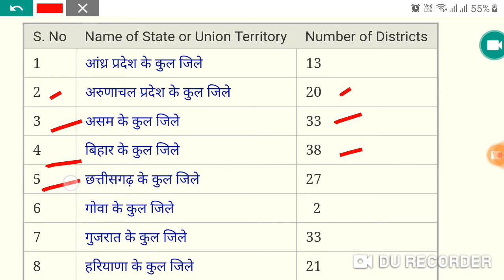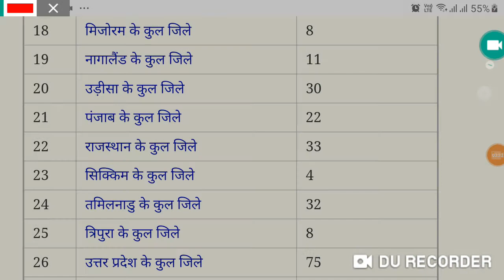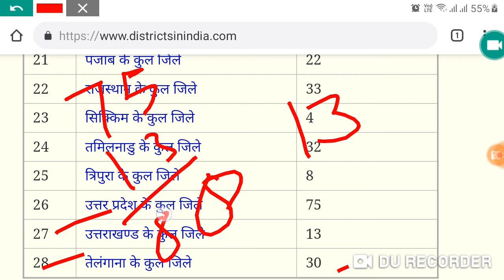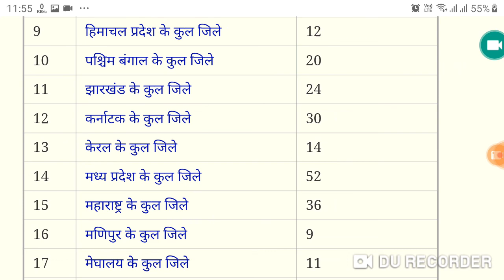मात्र 2 जिलों के साथ गोवा भारत का सबसे छोटा राज्य एवं सर्वाधिक 75 जिलों के साथ UP सबसे बड़ा राज्य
मित्रों जम्मू कश्मीर एवं लद्दाख के केंद्र शासित प्रदेश बनने के बाद भारत में कुल राज्यों की संख्या 29 से घटकर 28 हो चुकी है
 जबकि केंद्र शासित प्रदेशों की संख्या 7 से बढ़कर 9 हो चुकी है
 इस वीडियो में आप देखेंगे भारत के किस राज्य में कुल कितने जिले हैं
और अगर आप जानना चाहते हैं कि
 किसी विशेष राज्य में कौन-कौन से जिले हैं उनका नाम
तो वीडियो को लाइक करके कमेंट करें हम आपको अगले वीडियो में सब कुछ बताएंगे
 उत्तर प्रदेश में कुल जिलों की संख्या कितनी है,
झारखंड के सभी जिलों के नाम बताइए,
केरल में कुल कितने जिले हैं,
सिक्किम के कौन-कौन से जिले हैं,
 जम्मू कश्मीर के सभी जिलों का नाम,
भारत में सबसे कम जिले किस राज्य में है,
सर्वाधिक जिलों वाला राज्य बताओ,